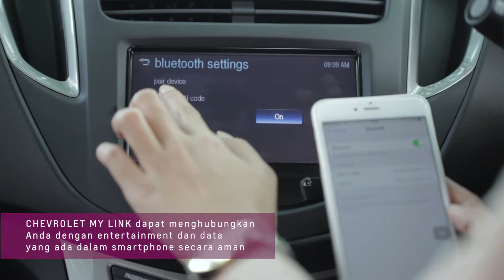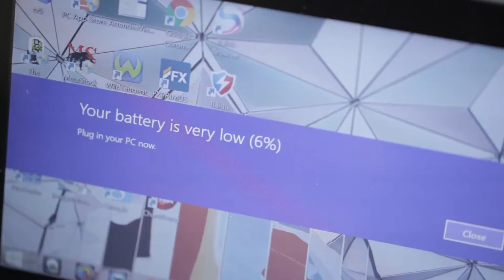5 Essentials Every Woman Should Have in Her Car [Presented by Chevrolet Trax]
Client:
Chevrolet

Produced By:
Female Daily Network

Directed & Edited By:
MOST